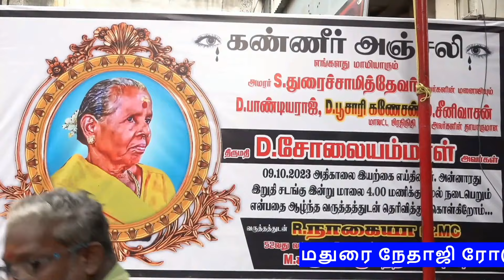மதுரையில் உடல் உறுப்பு தானம் | அரசு மரியாதையுடன் அஞ்சலிglands